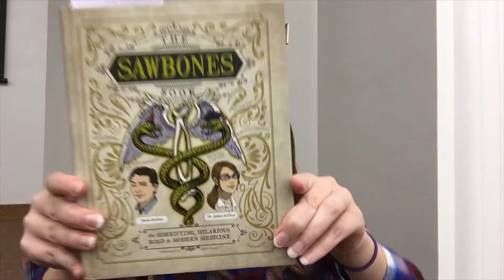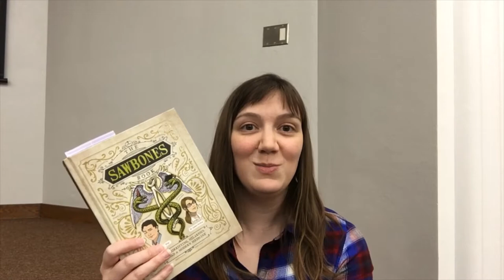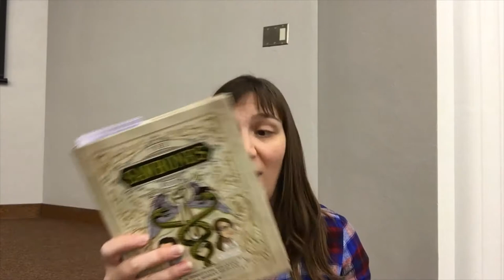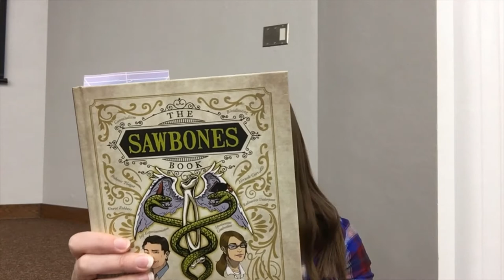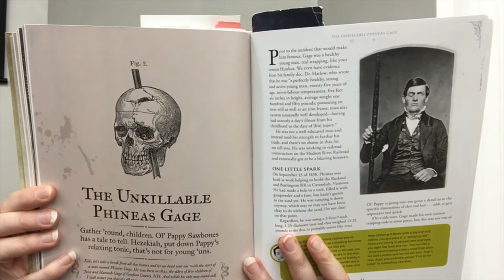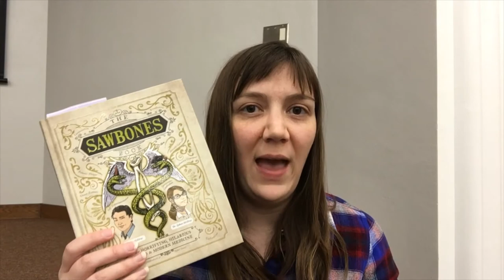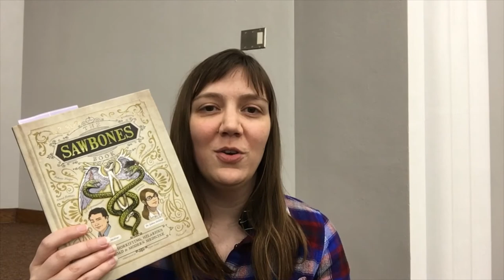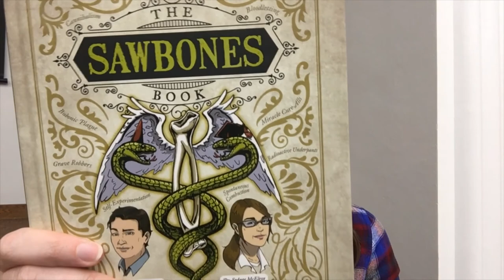Book Talk: The Sawbones Book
Check out this week's book talk from Emily, the Young Adult Librarian!